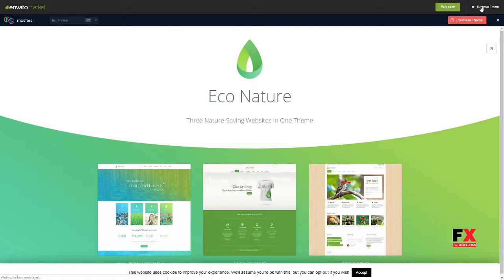Eco Nature - Environment and Ecology WordPress Theme Knox Paul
Columns 4+

 Layout Responsive